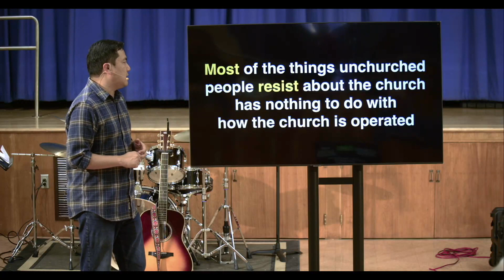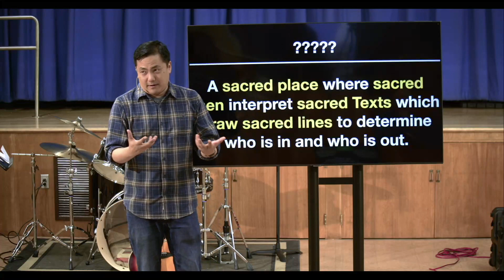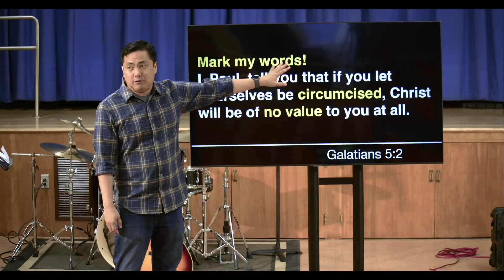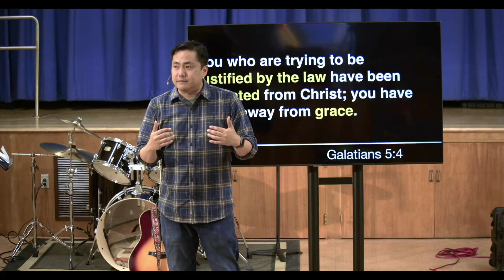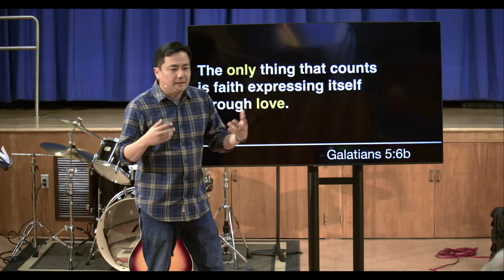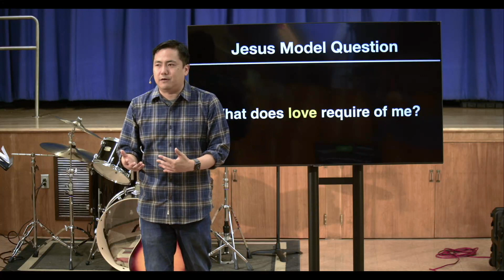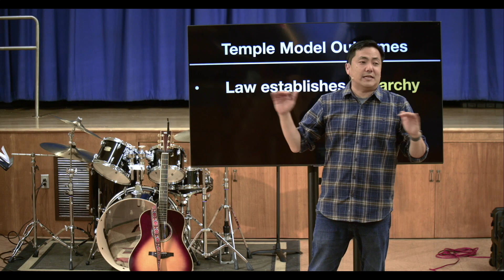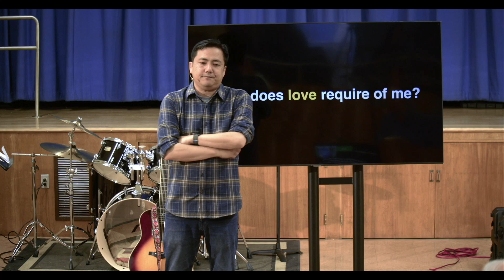Centered Set Church 02 A Pinch of Yeast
Paul, a leader who lived in the Temple Model, wrote a letter to a first-century church to warn them of the dangers of mixing the Temple Model with the Church.